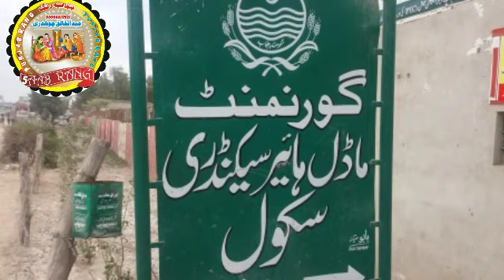Partition 1947 Baba g Kareem U llah Migrated Form Bassi Pathana To Chak 39 G.B Kathur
5aab Rung Old story  Indo pak History